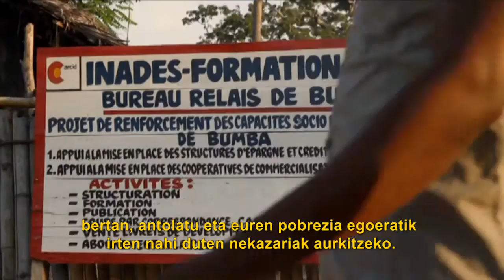Nekazal kooperatibak Kongoko Errepublika Demokratikoan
ALBOAN eta INADES-Formation Congo erakundeak 2009 urtetik ari dira elkarlanean, Kongoko Errepublika Demokratikoaren Iparraldean kokatzen den Bumba eskualdeko nekazarien gaitasun sozioekonomikoak indartzeko proiektuan.